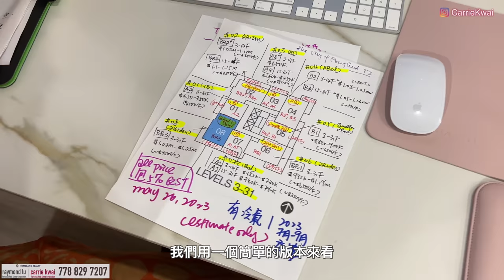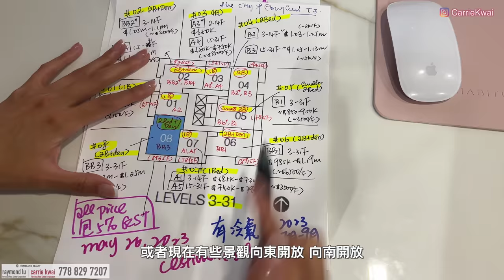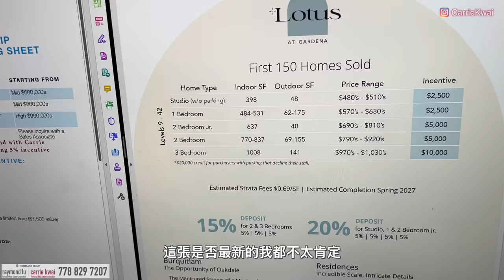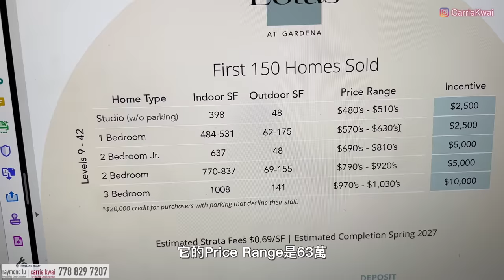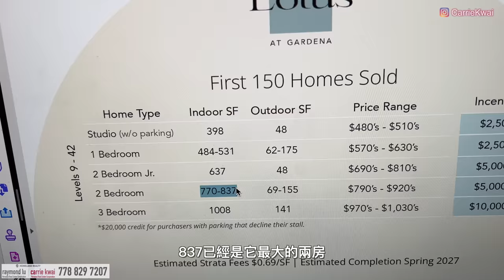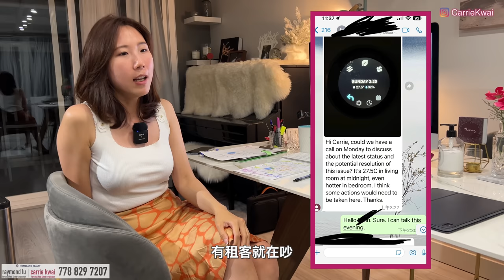【The City of Lougheed】第三座｜第一階段包GST車位送locker｜戶型價錢｜購買流程｜價錢比較｜樓花避雷｜中文字幕 4K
全部單位都包 1 個車位和 1 個Storage ($7500 value，Limited Time)
不同戶型的價單可參考上方Floorplans

1 Bed: Mid $600K - High $700K
2 Beds: Mid $800K - Low $1.2M
2+Den (and larger): High $900K - Mid $1.2M
3 Beds: Mid $1.6M - Mid $1.7M

今次由發展商Shape Properties推出即將落成的新樓The City of Lougheed - Tower 3，這一座樓是罕有地不在樓花期出售，而是在即將建成之時才正式開賣，適合一些喜歡新樓又想即刻入住，又要有單位可供選擇的朋友們。
Carrie今次預先收到消息，可以趕上開賣的第一輪，而首輪購買的優點是樓價已包含新屋說5%，訂金低至3%，以及有較多單位選擇。希望可以幫到想買的朋友們。
 而The City of Lougheed 也是一個大型的屋苑， 這四座樓屬於整個屋苑的第一期，將來位處購物中心外圍的停車場也會陸續興建10多幢樓宇。 屋苑也是在兩條交匯的天車站旁邊，可乘往到市中心、Metrotown、Surrey或高貴林，未來購物中心也會逐一升級改建，附近有韓國城、食肆餐廳、購物。
影片主要分享該屋苑的地理位置、附近環境、購物中心、戶型價錢、銷售詳情、優惠和樓盤景觀。

項目名稱：The City of Lougheed - Tower THREE
發展商：  Shape Properties
地址：3888 Evergreen Place, Burnaby, BC
期數：Tower 3 (37 Floors)，262個單位
收樓時間: 2023年夏季
管理費: 0.62/SF
校網：Cameron Elementary，Burnaby Mountain Secondary

微信：carriekwai
所屬地產公司：Remax Crest Richmond